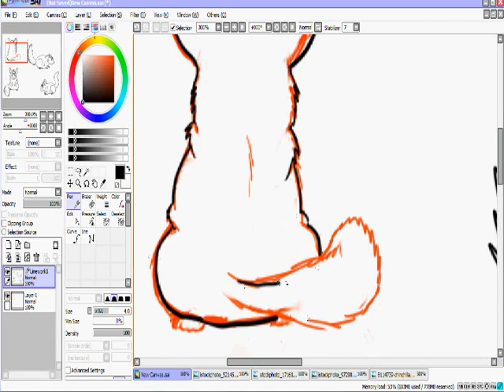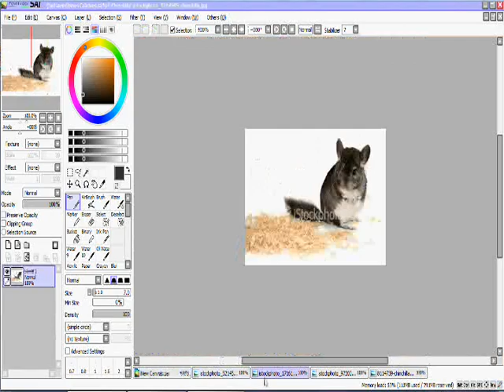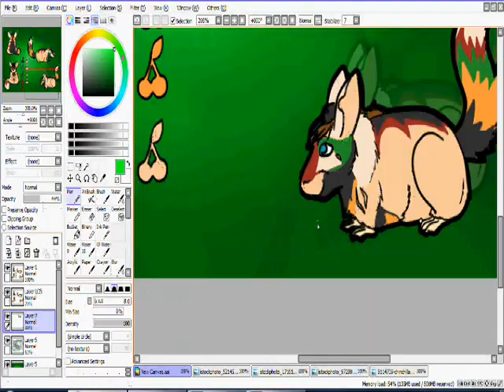Bipp The Chinchilla- Cherry Bomb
This is by friend Jaimee's fursona Bipp!

Ref sheet and all. Yep!
Cherry Bomb- The Runaways.
Not mine. Bipp belongs to Jaimee, though I made her! XD